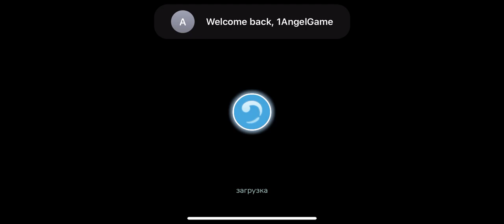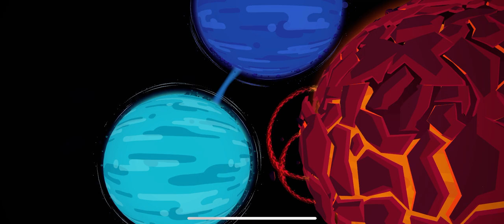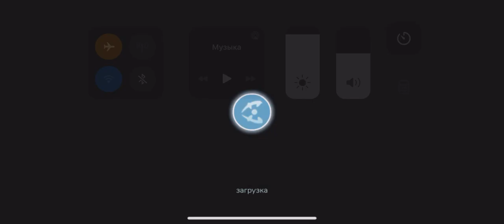The Lullaby of Life Gameplay Apple Arcade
In The Lullaby of Life you are the catalyst for change in a universe currently inert but filled with potential.
Explore this amazing world that combines relaxation, dexterity and agility, and help it reach its maximum splendor using the power of music to make life bloom.